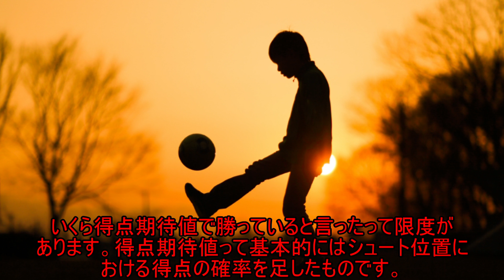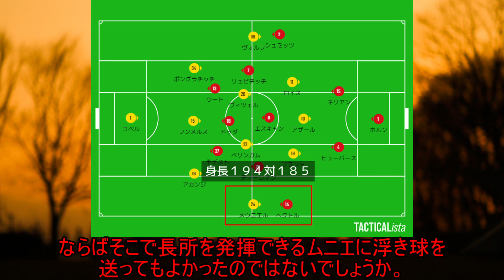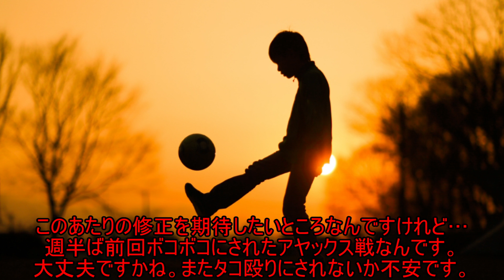内容だけ見たらどう考えてもケルンの方が格上の戦いだったって話【ブンデスリーガ第10節ドルトムント対ケルンゆっくりレビュー】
また書きました。ケルンが良かったけど限度があるだろって話。御時間あれば是非。